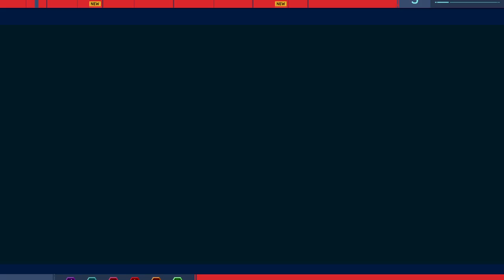Marvel's Spider-Man_20231002174244